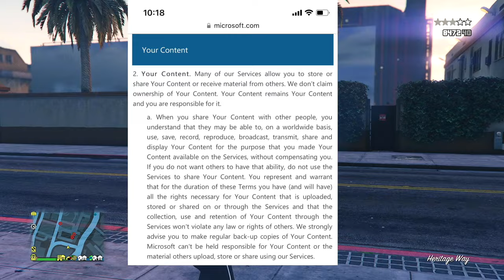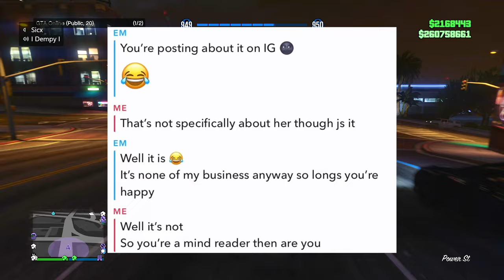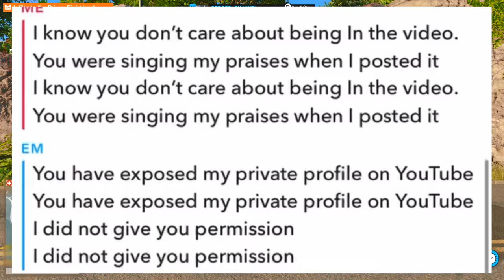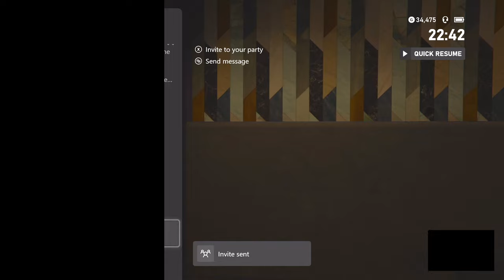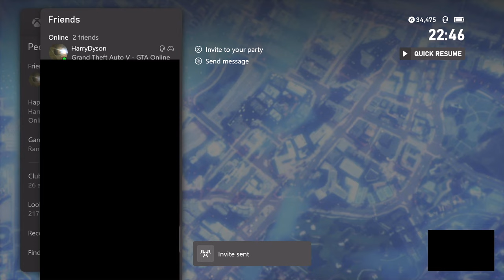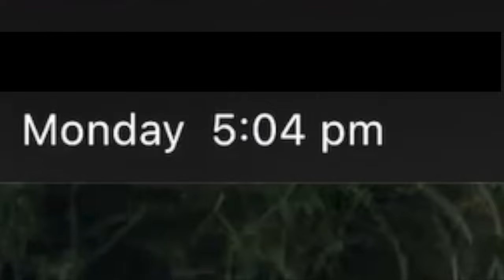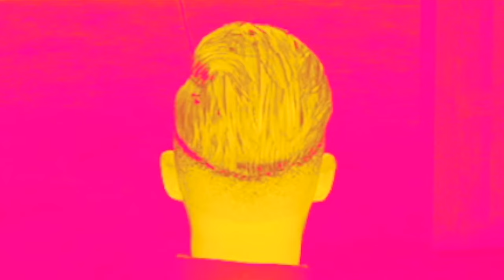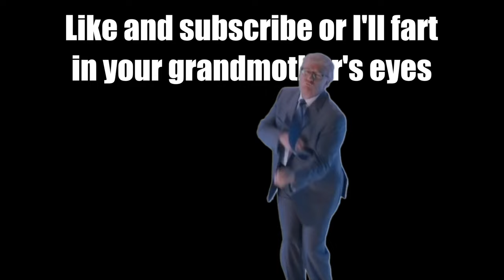Narcissistic Karen Goes Crazy and Threatens To Take Me To Court